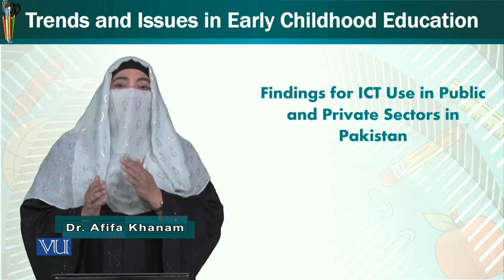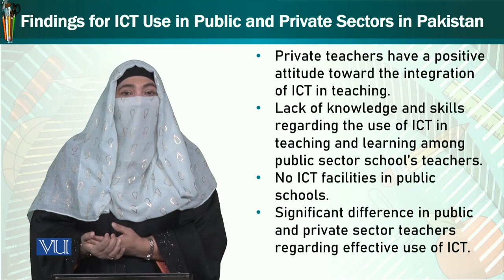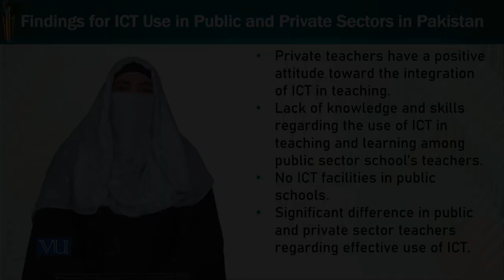Findings for ICT use in Public & Private Sector in Pakistan | Trend & Issues in ECE| ECE402_Topic210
Topic210: Findings for ICT use in Public and Private Sector in Pakistan,